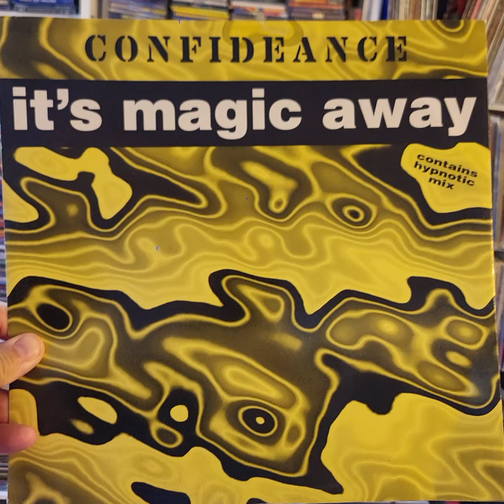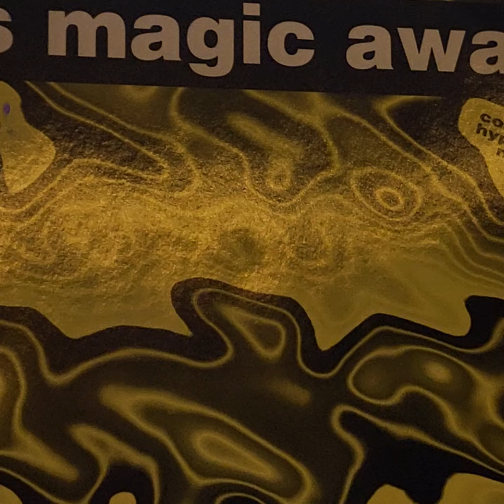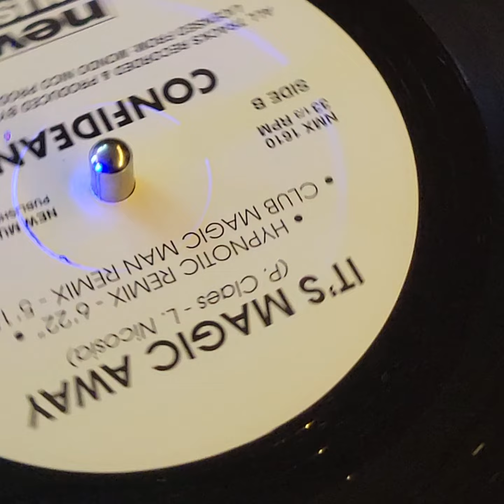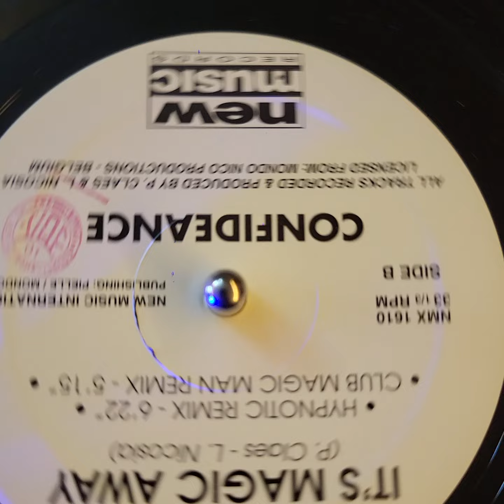Confideance - It's Magic Away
Label:ew Music International – NMX 1610

Format:Vinyl, 12", 33 ⅓ RPM

Country:Italy

Released:1996

Tracklist

A1It's Magic Away (Radio Magic Woman Mix)
A2It's Magic Away (Club Magic Woman Mix)
A3It's Magic Away (Magic Man Remix)
B1It's Magic Away (Hypnotic Remix)
B2It's Magic Away (Club Magic Man Remix)